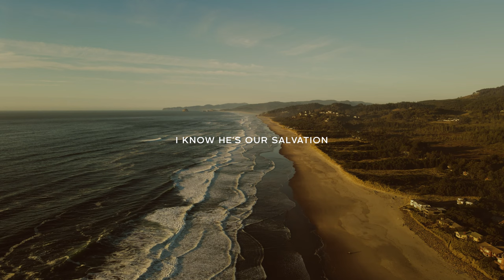ATHEY MUSIC // Father Lyric Video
You can stream “Goodness & Mercy" NOW on all major streaming platforms!

Lyrics:

VERSE 1
In Your time, You have heard me
Brought us all to salvation
A covenant for Your people
You preserve me, You preserve me

PRE-CHORUS
All those in chains You call, Come out
All those in darkness, Cry out

CHORUS 1
Father, the One who set me free
Father, You always answer me
You always have compassion over me
I’ll always find redemption at Your feet
 I sing, Father

VERSE 2
I will not hunger, I will not thirst
Neither wind nor sun shall strike
You have shown such mercy to me
I know You will lead me, God, You will lead me

BRIDGE 1
Sing Joy, Sing Joy, God can move mountains, God can move mountains
Sing Praise, Sing Praise, for He’s our salvation, He’s our salvation

CHORUS 2
I sing, Father